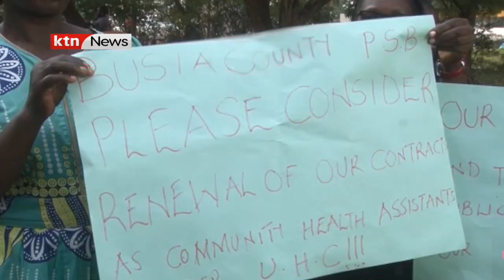Wasaidizi wa wahudumu wa afya chini ya mpango wa UHC kaunti ya Busia wataka kandarasi mpya za kazi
Hii ni baada ya kandaras izo kukamilika @ktnnews_kenya @ktnhome @StandardDigitalVideos @tnxafrica